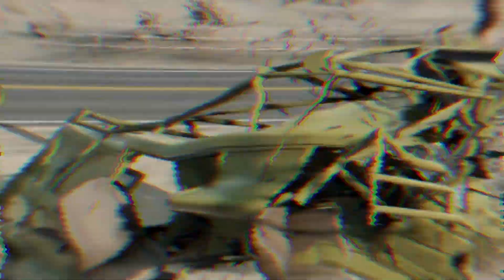Beamng Drive - After Dark